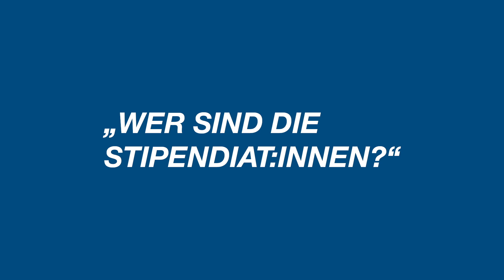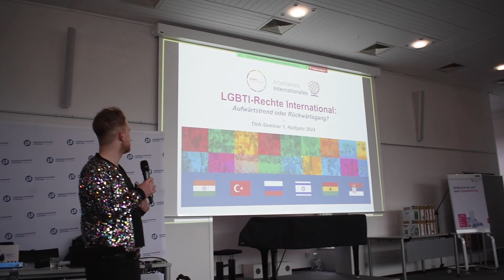50 Jahre - Unsere Besten | 50 Jahre Stipendiat:innen der Friedrich Naumann Stiftung für die Freiheit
1973 hat die Friedrich Naumann Stiftung ihre ersten Stipendiat:innen aufgenommen. Aktuell, 50 Jahre später, werden über 1.300 Individuen bei ihrem Studium oder ihrer Promotion unterstützt.
Was es für uns bedeutet, Stips der FNF zu sein, zeigen wir in diesem Video.

Auf viele weitere tolle Jahre!